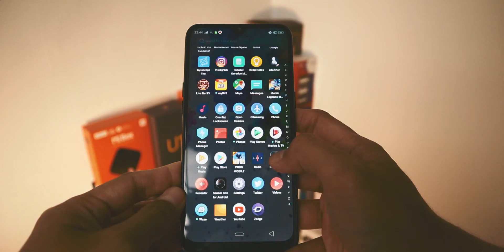DEEP FAKE (INDONESIA)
Sebuah video singkat penjelasan sederhana mengenai Deep Fake, tipe HOAX terbaru yang wajib kita waspadai.

Video di channel ini dibuat dengan bantuan Free Open Source Software :
- Kubuntu Linux
- KDEnlive
- GIMP
- Audacity

TERIMA KASIH